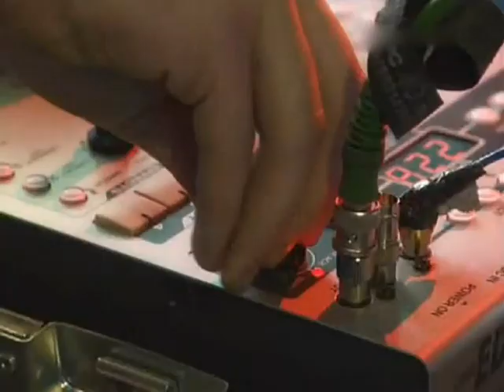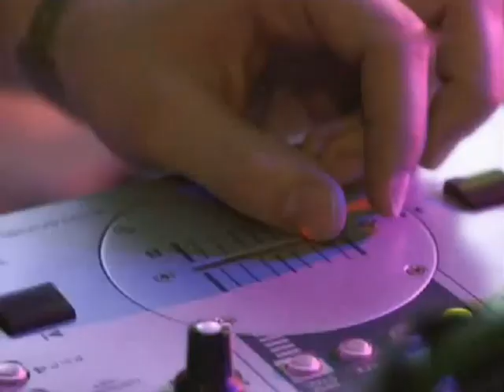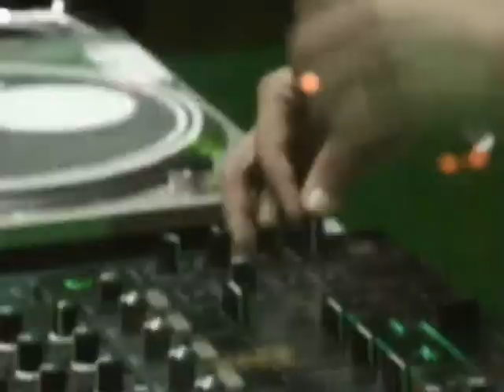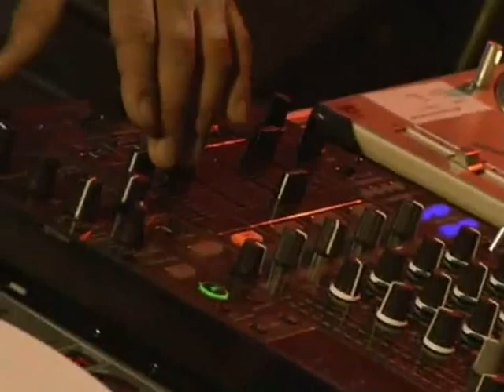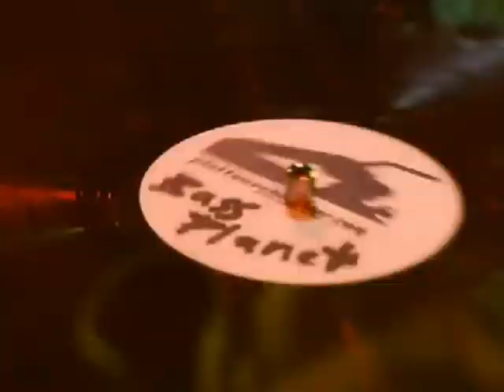Loveparade 2007 - Final Party DJ Sets (Part 4 of 4)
Live Dj sets at the Loveparade 2007 - Love is everywhere
Essen Germany
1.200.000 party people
(Berliner Platz in the center of the city)